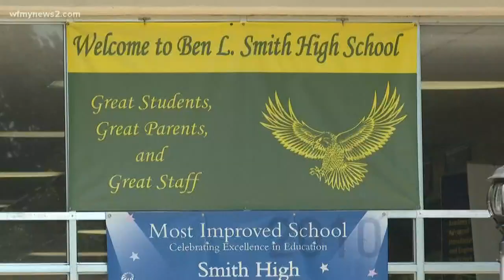Man Killed At Outer Banks Identified As Former Guilford County Teacher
The students at Smith High in Greensboro knew him as Mr. Foster, a fun science teacher and JV basketball coach.
But he was also a father, a friend, and a colleague.